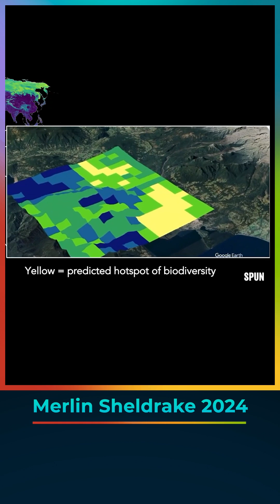Merlin Sheldrake — ​​How Fungi Make our Worlds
Most fungi live out of sight, yet they make up a massively diverse kingdom of organisms that support and sustain nearly all living systems. The symbiotic mycorrhizal networks formed by plants and fungi comprise an ancient life-support system that easily qualifies as one of the wonders of the living world. Yet climate change strategies, conservation agendas and restoration efforts overlook fungi and focus overwhelmingly on animals and plants. This is a problem: the destruction of underground fungal networks accelerates both climate change and biodiversity loss and interrupts vital global nutrient cycles.

Merlin Sheldrake, the biologist and bestselling author of “Entangled Life: How Fungi Make Our World,” explains just how critically important fungi are and discusses the visionary work of the Society for the Protection of Underground Networks (SPUN) and its efforts to map and protect the planet's mycorrhizal fungal communities.